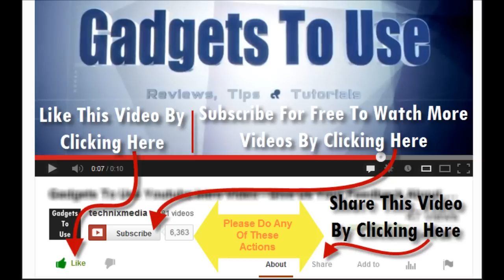Opera India Flashmob in Ambience Mall with Lars Boilesen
- to read more detailed reviews, unboxing, hands on and overview of smartphones, tablets, tech and gadgets
or
You Follow Us and Our Editor(Abhishek) on Following Platforms